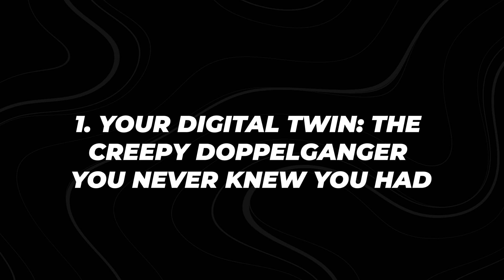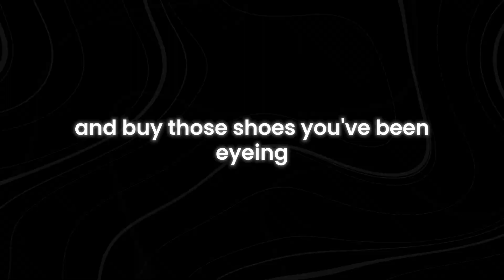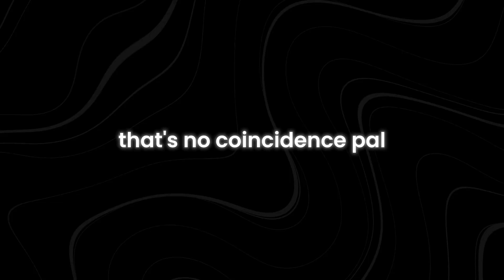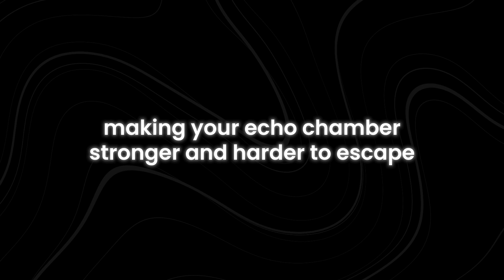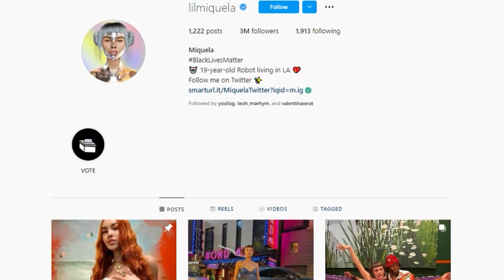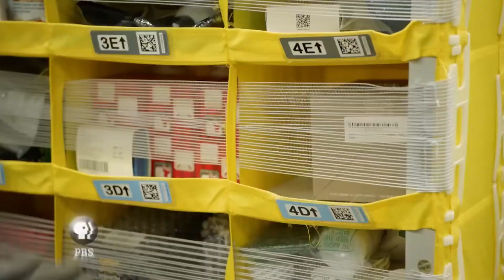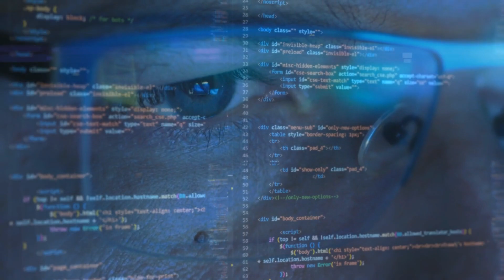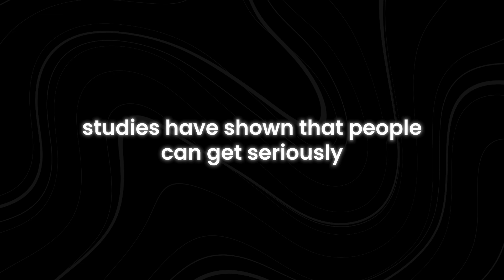7 Ways AI's Being Used Against You (Protect Yourself)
7 Ways AI's Being Used Against You (Protect Yourself)
Are you aware of how artificial intelligence is being used against you? In this video, we’ll reveal 7 shocking ways AI is being exploited to manipulate, control, and even spy on unsuspecting individuals like you. With AI becoming a huge part of our daily lives, it’s crucial to understand how to protect yourself.

From social media algorithms that dictate your choices to facial recognition systems invading your privacy, AI’s reach is growing faster than most people realize. We’ll dive deep into these hidden threats and explain how you might already be affected without knowing it. Staying informed is the first step to safeguarding your privacy.

You’ll also learn practical steps to shield yourself from AI manipulation. Whether it’s safeguarding your personal data or avoiding online traps designed to track your behavior, this video covers everything you need to know to take back control in a world driven by AI.

What are the dangers of AI? How is AI being used to manipulate people? How can I protect myself from AI tracking? Is AI spying on us?